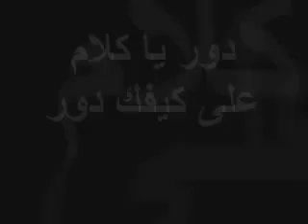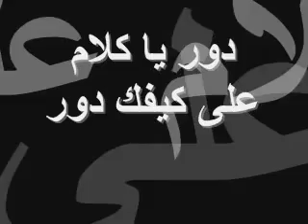Sheikh Imam - Dour Ya Kalam.flv